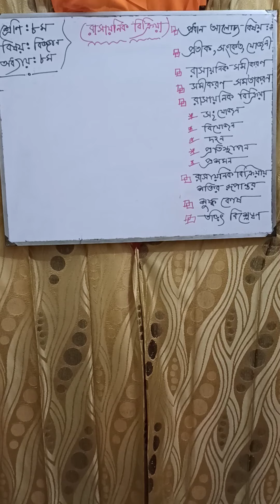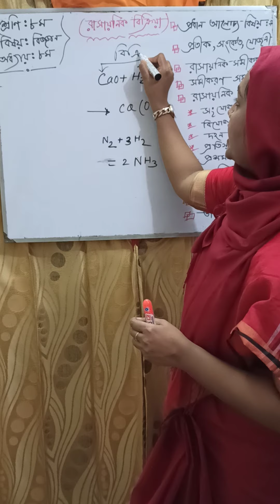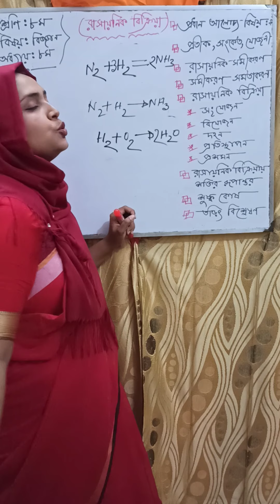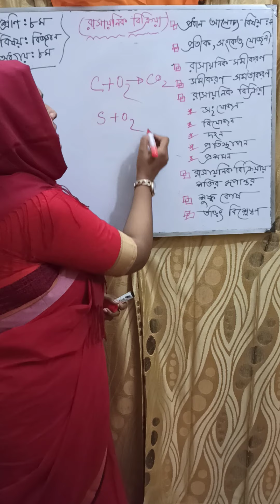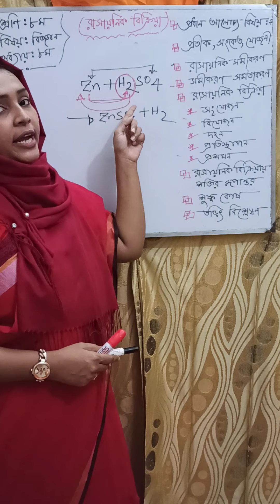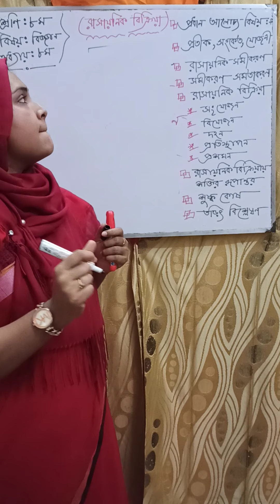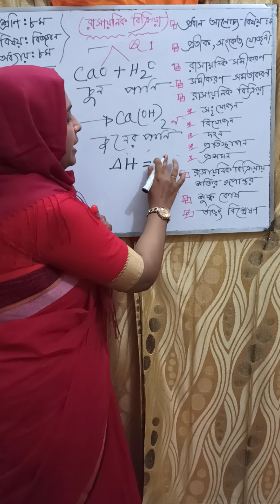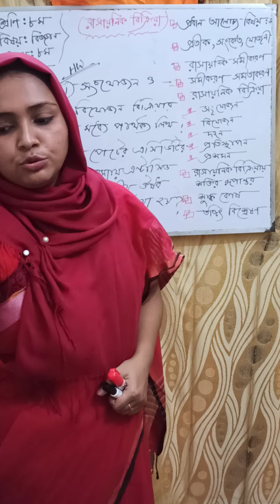Tahmina Akter Mukta, Assistant Teacher (Science),Police Line High School, Cumilla.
Subject: Science , Class:8 , Chapter :8 (Part-2)